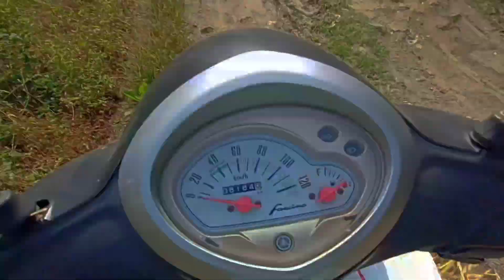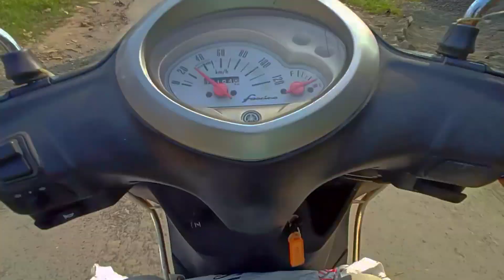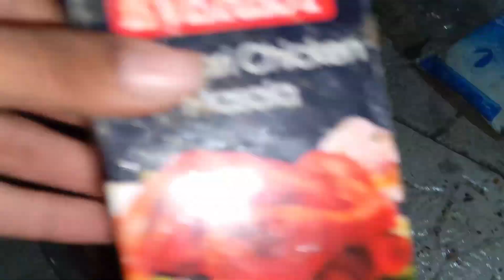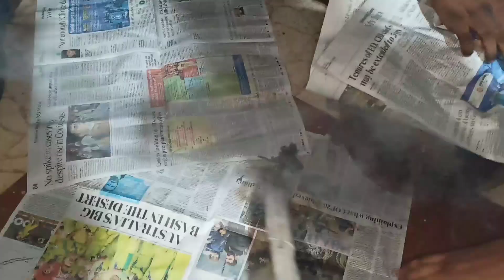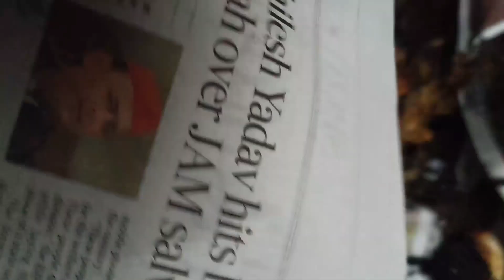पोपटी आणि चिकन टिक्का 😋